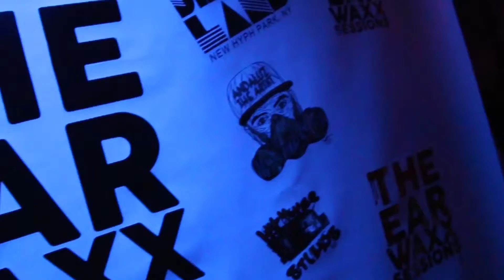The EarWaxx Sessions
@absense pulled up and performed at EarwaxxTuesdays check it out!